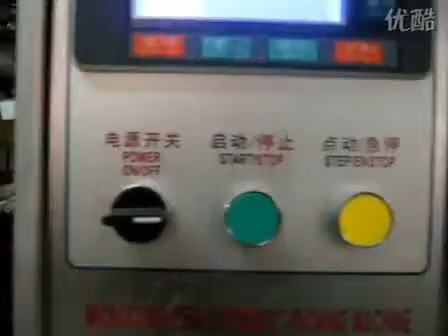Côté cadran machine d'emballage verticale d'étanchéité